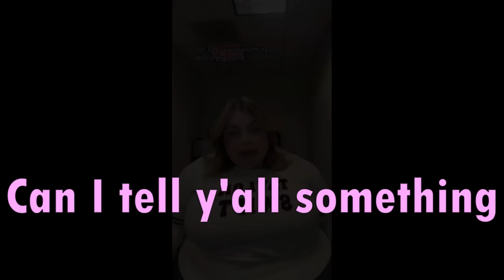"Being obese is cute"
Weak people lie to themselves to feel better, don't be like them. Face the truth and do something with it. Keep your head up and never give up!!!